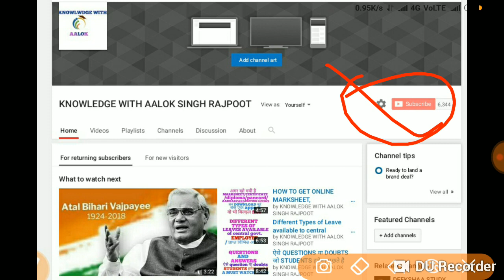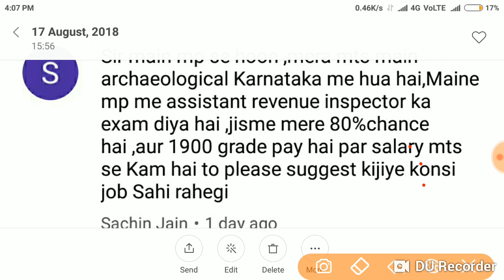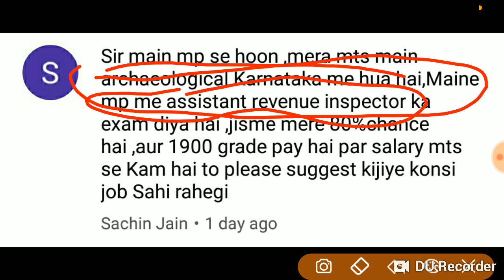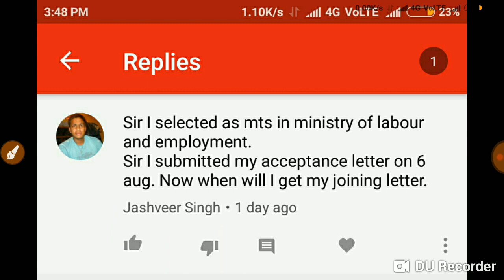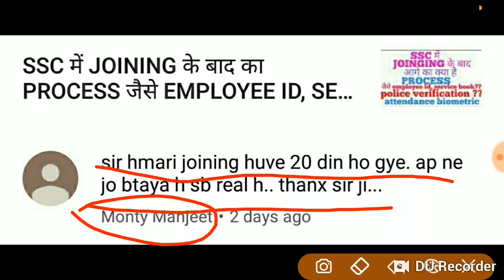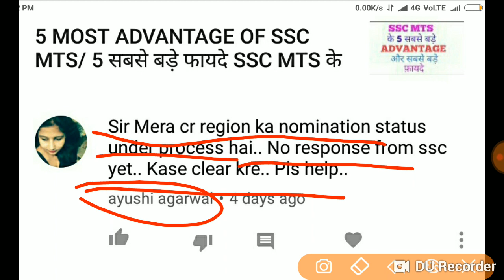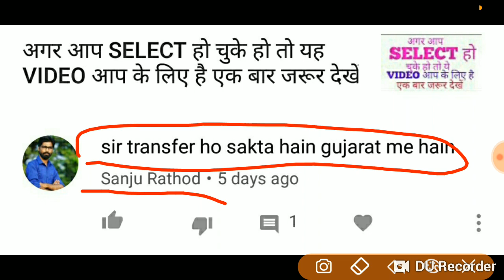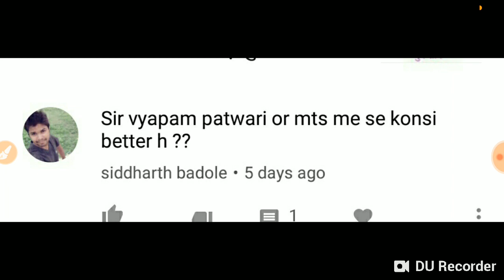देखिये आपके COMMENTS के ANSWERS और DOUBTS और JOINING PROCESS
# COMMENTS
comment 2